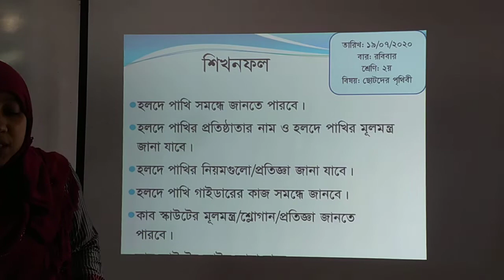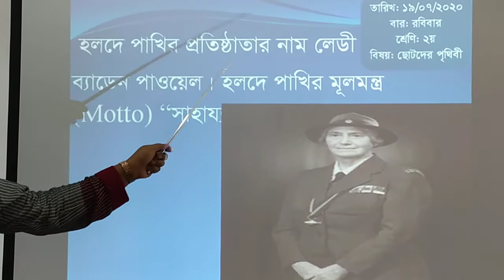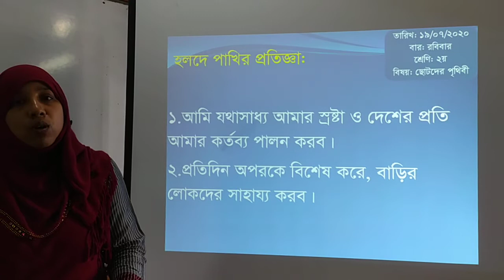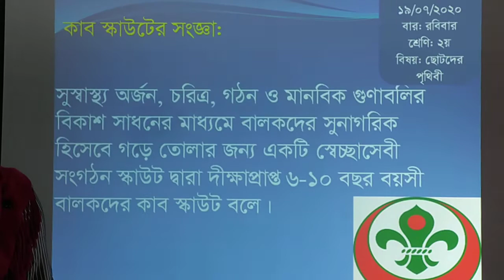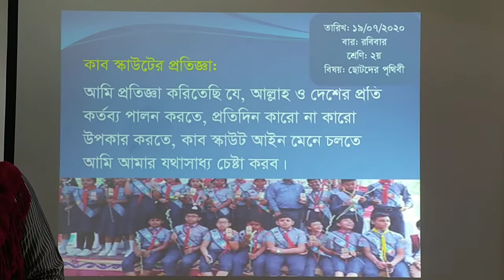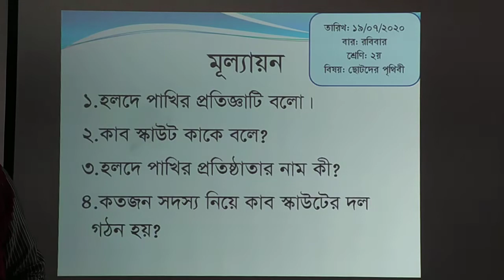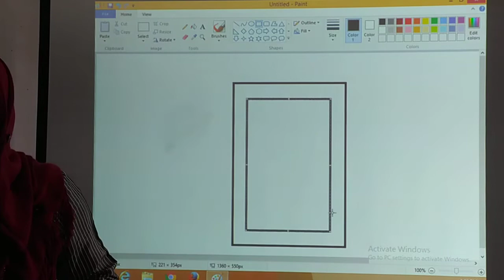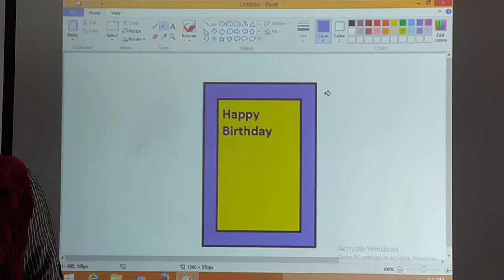Two-Child Earth (শরীর চর্চা ও খেলাধুলা), Date: 19.07.2020